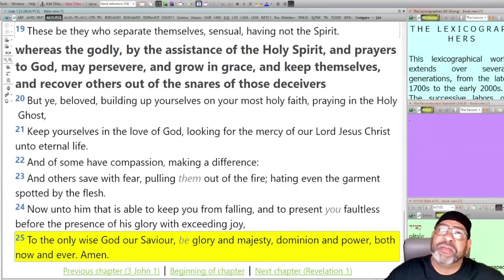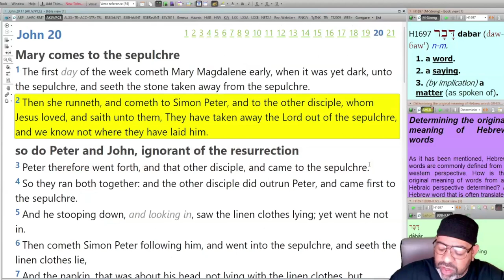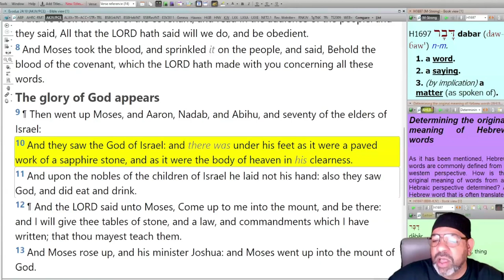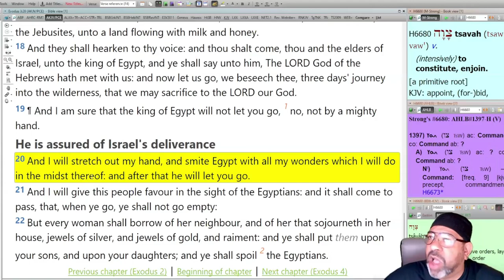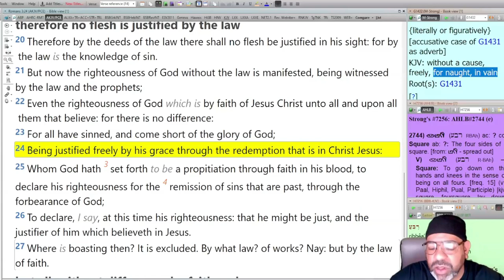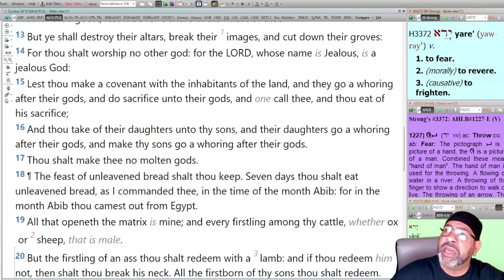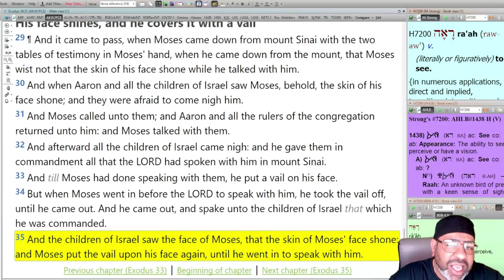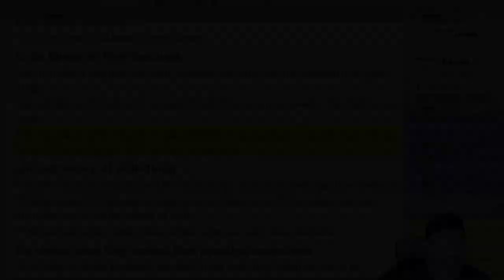Two Tables 2.0 (The Esteem of Yahuah) I Exodus 34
"Two Tables 2.0 (The Esteem of Yahuah)" is a Goshen Group Weekly 6th Day Study Message w/ Ach Kepha

Moses is instructed to hew two tables of stone like unto the first. Moses again travels up the mount and is in the presence of Yahuah for an additional 40 days and 40 nights. What was Moses exposed to, that made his face shine?

Goshen Group Facebook:   / goshengroup7